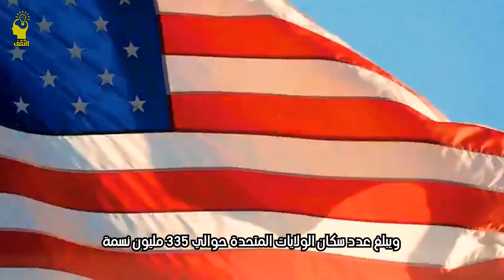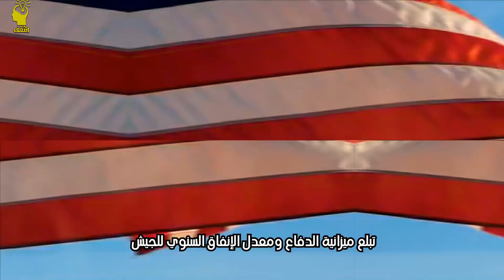الجيش الامريكي في مواجهة الجيش الصيني .. من يفوز !!